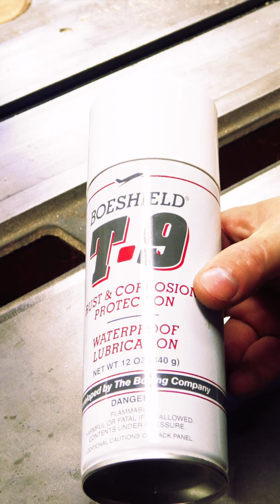48. Rust won't stand a chance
Boeshield t-9

Cast iron tables are some of the flattest, truest surfaces in the shop.  This is due to its natural resistance to deformation and it’s excellent wear resistance.  While temperature and moisture can cause materials in the shop to expand and contract, cast iron holds its rigid shape.  It’s for this reason that so many machine tables use this material.  On many occasions I’ve used my table saw table flatness to glue stock together because I know I’ll end up with a perfect glue up.

While cast iron tables can literally last the test of time, they do have their drawbacks.  If your surface has not been treated, moisture will damage these tables in the form of rust.  I have personally seen table saw table tops that were ruined in only a few years due to this quiet iron cancer.  To protect your table tops you’ll want to add a wax or an oil to the surface.  My go to has been boeshield t-9 and I have never had a fail with this, even with a wet, unfinished garage…it lasts a very long time.

Whatever you choose to use, be sure your surfaces are protected.

Michelle B
Keith Current
William L McNally
Jerry Adams
Tommy QR
Zach Finch
Rich Lightfoot